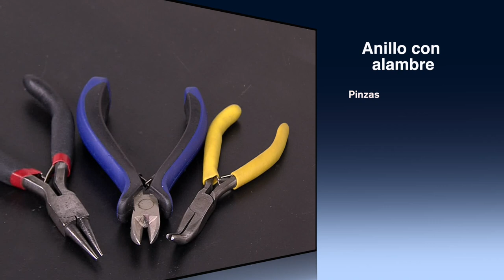Como Hacer Anillo con Alambre- HomeArtTv por Juan Gonzalo Angel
El anillo viene utilizándose como adorno de la mano en toda clase de personas ya desde el antiguo imperio egipcio, según lo han revelado los hallazgos realizados en sus tumbas. No parece que fuera conocido por los caldeos y asirios pero sí por los persas, fenicios, griegos, etruscos, romanos y demás pueblos occidentales, y hasta se ha encontrado aunque en forma muy sencilla en sepulturas prehistóricas de la primera edad de los metales. El material empleado en los anillos ha sido por lo común el oro, la plata, el bronce y el hierro, sin que hayan faltado anillos de marfil, de ámbar y vidrio. En ocasiones, los fabricados con materiales menos nobles se hallan recubiertos por una lámina de oro.

Marido colocando el anillo de boda a su esposa.
Pero no debe olvidarse que en la Edad Media fue muy común decorar anillos y otros objetos de orfebrería con gemas que pertenecieron a la civilización griega o romana de lo cual se ha dicho que se empleaba para ocultar la parte corrugada de los dedos, es bien conocido que se buscaba la perfección en estas culturas . En los anillos que se hicieron por los cristianos de los primeros siglos y de los que se han hallado numerosos ejemplares en las Catacumbas, se conoce su origen por los símbolos cristianos y las inscripciones que ostentan. Posteriormente, la Iglesia los adoptó para uso de los prelados.